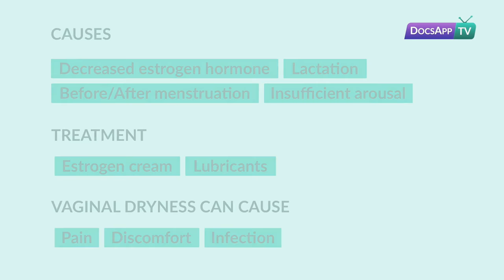What are the reasons for Vaginal Dryness during Sex?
Dr. Chaitra Tejaswi - MBBS, DGO Obstetrics&Gynecology

Vaginal dryness can occur anytime but it is extremely normal after menopause, influencing women aged around 51 to 60. You are not the only one in experiencing this basic condition.

Natural lubrication delivered by organs at the nape of the womb(the cervix) keeps the vagina supple and soggy. The dampness moves gradually down through the vagina, keeping it clean and evacuating dead cells. The vaginal dampness is marginally acidic and this keeps the territory solid, avoiding infections, for example, thrush. It is flawlessly normal for most women to see a slight white vaginal discharge.

During the sexual drive, the Bartholin's organs (two organs at the passageway of the
vagina) produce additional moistness to ease sex. In any case, one-fourth of ladies matured 50-59 experience vaginal dryness issues amid sex and 16% experience pain. This can harm the vagina, particularly if lubrication is poor – even delicate grinding can cause pain and inconvenience.

Most of the time vaginal dryness does not just cause pain during sex but it can make it awkward to sit, stand, work out, pee or even work. Vaginal dryness can influence regular day to day work. This can detrimentally affect personal satisfaction.

Talk to Gynecologist now.